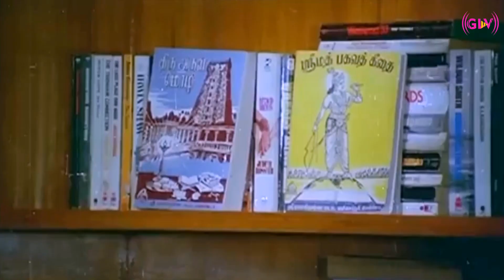Ayiram Muthangal Movie | Part 8 | Sivakumar, Radha | Shankar–Ganesh | HD Video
Movie : Ayiram Muthangal
Directed by : Annakkili S. Devarajan
Screenplay by : Shanmugapriyan
Starring : Sivakumar, Radha, Jose, Charuhasan
Cinematography : Visvam Natarajan
Edited by : T. Rajasekar
Release date : 5 March 1982
Country : India
Language : Tamil